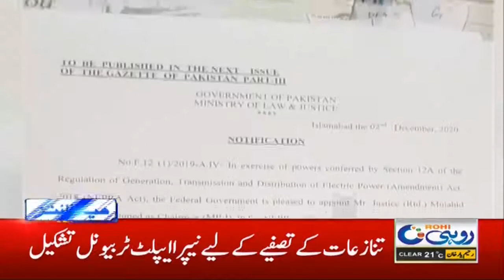Govt Gives Big Relief | 8pm News Headlines | 2 Dec 2020 | Rohi